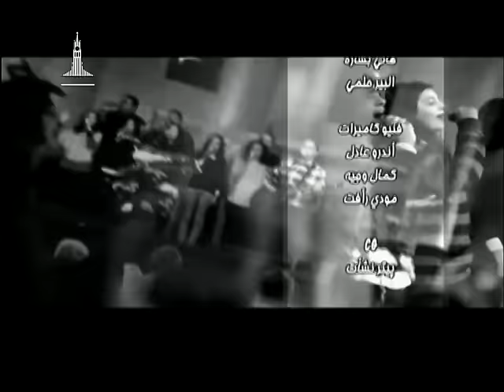الأحتفال بأحد الشعانين بكنيسة قصر الدوبارة الأنجيلية 24 أبريل 2016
عظة للقس سامح موريس
Celebrating Palm Sunday in Palace Doubbara Evangelical Church April 24, 2016
Sermon pastor Sameh Maurice